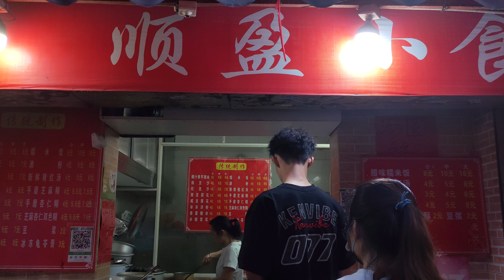快端午节，广州顺盈小食店，加班包粽子忙/GuangZhou Shunying Snack Shop,make Zongzi